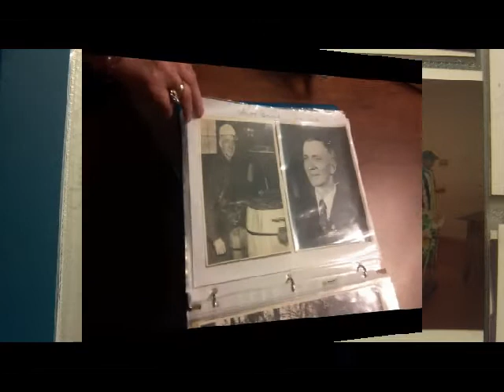MEMORIAL REUNION PICS BY VINCE CURRY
VINCE AND  DENISE CURRY PUT THIS MEMORIAL TOGETHER I ADDED A PIC OR TOOK A FEW AWAY ( THE NUDIST PIANO PLAY FOR EXAMPLE...LOL) KIMBERY POITED OUT ABOUT THREE TIMES WHO EVERYONE WAS IN HERE . SHE DID FIND HERSELF I THINK? ENJOY THIS AS IT IS SET TO A KINGS MUSIC LIKE GEORGE WAS...AMEN